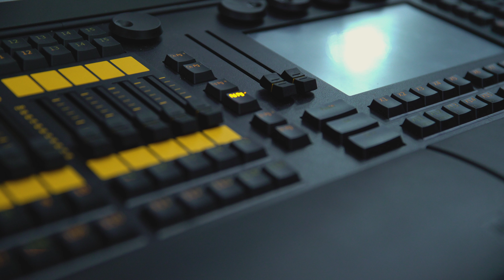Studiengang "Strategische Live Kommunikation" an der THM